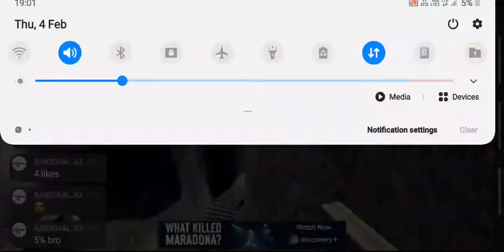Tanhaji Lion Warrior Game Full Gameplay Tanhaji Jayanti 🙏🙏